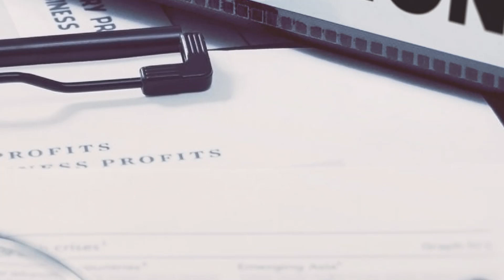Why Did The Vikings Actually Leave Canada?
Recent data proved that the Vikings were the first Europeans to make the long journey to North America. New analysis has concluded that Viking settlers landed in Canada about 500 years before Christopher Columbus’ arrival. Historically, it was known that the Vikings were the first to explore and settle in that new territory. They landed in Canada sometime around 1000 A.D., unfortunately they did not stay there for a long period of time. Why is that?

Over 1,000 years ago, the Vikings arrived on the northern coast of Newfoundland and yet to this day, no one knows for certain why they came or why they left. A discovery from recent carbon dating of artifacts found at L'Anse aux Meadows is adding new mystery to these long-lost visitors, whose presence has remained buried in history for all these centuries.

In recent years, cultural anthropologists, meteorologists, and historians seem to have pinpointed exactly what happened to the Viking settlement in Canada. This happened 471 years before Christopher Columbus set sail for the New World. After building and settling in 8 sturdy buildings and a brief tour of the surrounding area, their next move was to vacate their newfound home and fast! But why?

Archaeological investigations at L'Anse aux Meadows in the 1960s unearthed the ruins of eight turf-walled structures. Most objects discovered at the site were iron boat rivets and floorboards from small boats, suggesting that boat manufacturing and maintenance were major activities but interestingly enough, all of these buildings appear to have been abandoned after a brief period of time.

Translated titles:
¿Por qué los vikingos realmente abandonaron Canadá?

Warum haben die Wikinger Kanada eigentlich verlassen?

Pourquoi les Vikings ont-ils réellement quitté le Canada ?

Por que os Vikings realmente deixaram o Canadá?

لماذا غادر الفايكنج كندا بالفعل؟

Waarom verlieten de Vikingen Canada eigenlijk?

Perché i Vichinghi hanno effettivamente lasciato il Canada?

なぜヴァイキングは実際にカナダを去ったのですか？

바이킹이 실제로 캐나다를 떠난 이유는 무엇입니까?

Varför lämnade vikingarna faktiskt Kanada?